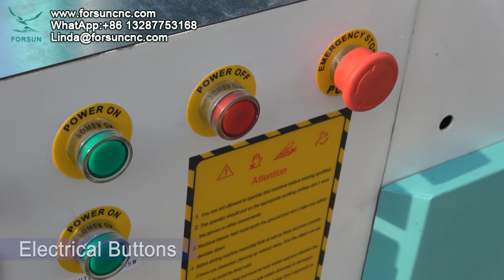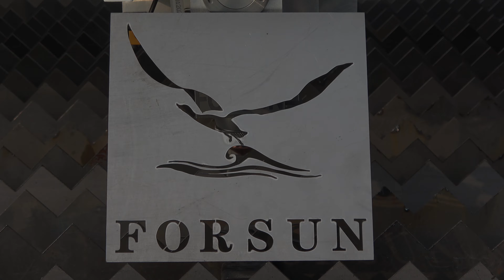1500W CNC Fiber Laser Cutting Machine for Metal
1500W CNC Fiber Laser Cutting Machine for Metal

A fiber laser cutting machine is a kind of CNC laser cutting system for metal. It has the characteristics of high cutting quality, fast cutting speed, high cutting precision, and high cutting efficiency. Suitable for most metal cutting, a fiber laser cutting machine is your good partner for metal processing.

Equipped with different powers (from 1000W to 20000W), used to cut metal materials of different thicknesses, such as stainless steel, carbon steel, electrical steel, galvanized steel, aluminum-zinc plate, aluminum, aluminum alloy, titanium alloy, copper, brass, and iron Wait.

Una máquina de corte por láser de fibra es un tipo de sistema de corte por láser CNC para metal. Tiene las características de alta calidad de corte, velocidad de corte rápida, alta precisión de corte y alta eficiencia de corte. Adecuada para la mayoría de los cortes de metal, una máquina de corte por láser de fibra es su buen socio para el procesamiento de metales.

Eine Faserlaserschneidmaschine ist eine Art CNC-Laserschneidanlage für Metall. Es zeichnet sich durch hohe Schnittqualität, hohe Schnittgeschwindigkeit, hohe Schnittpräzision und hohe Schnitteffizienz aus. Für die meisten Metallbearbeitungen geeignet, ist eine Faserlaserschneidmaschine Ihr guter Partner für die Metallbearbeitung.

Ausgestattet mit verschiedenen Leistungen (von 1000 W bis 20000 W), zum Schneiden von Metallmaterialien unterschiedlicher Dicke, wie Edelstahl, Kohlenstoffstahl, Elektrostahl, verzinkter Stahl, Aluminium-Zink-Platte, Aluminium, Aluminiumlegierung, Titanlegierung, Kupfer, Messing , und Eisen warten.